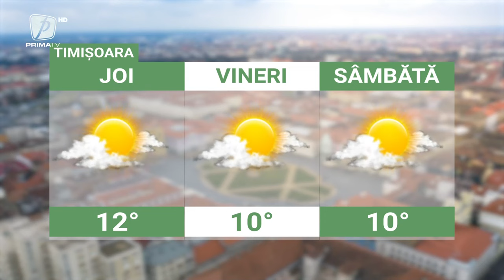Meteo - 28 decembrie